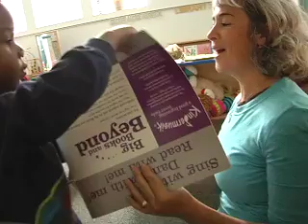Kindermusik Inspirational Educator of the Year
At the 2006 Kindermusik Convention in Greensboro, North Carolina, Helen Peterson recieved the first "Inspirational Educator of the Year" award.

Each year, Kindermusik employee owners based in Greensboro, NC will select one educator each year that breathes and lives the mission of Kindermusik: to change the world, one child at a time, through music.

For her volunteer and outreach work with children in low-income, high crime areas; her growing program for children of all abilities in the Minneapolis-St. Paul suburbs; her willingness to embrace new technology; her teachability and participation in providing learning opportunties for other Educators; plus her unique penchant for unusual hats, sneakers, and twirly skirts.